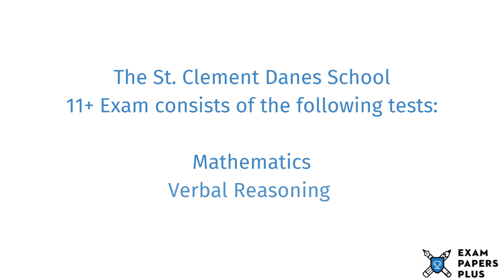St. Clement Danes School 11 Plus (11+) Entrance Exam Information - Year 7 Entry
to learn more about the St. Clement Danes School 11 Plus (11+) Entrance Exam Process. Topics covered include

✔️11 Plus (11+) Exam Information for St. Clement Danes School
✔️Open Events for St. Clement Danes School 11 Plus (11+) Entry
✔️St. Clement Danes School 11 Plus (11+) Admissions Info
✔️St. Clement Danes School Catchment Area
✔️St. Clement Danes School 11 Plus (11+) Exam Format
✔️How to Prepare for the St. Clement Danes School 11 Plus (11+) Exam
✔️St. Clement Danes School 11 Plus (11+) Exam Practice Test Recommendations

6+ (6 Plus) Exam Practice Papers
7+ (7 Plus) Exam Practice Papers
8+ (8 Plus) Exam Practice Papers
9+ (9 Plus) Exam Practice Papers
10+ (10 Plus) Exam Practice Papers
11+ (11 plus) Exam Practice Papers
12+ (12 plus) Exam Practice Papers
13+ (13 Plus) Exam Practice Papers
16+ (16 Plus) Exam Practice Papers

We also offer:

📝Mark Schemes
📝Mock Exams
📝Courses
📝Tuition
📝Masterclasses